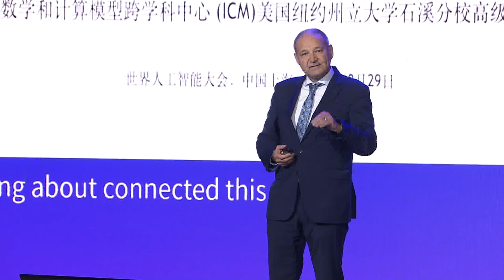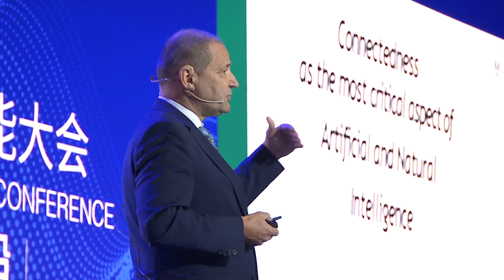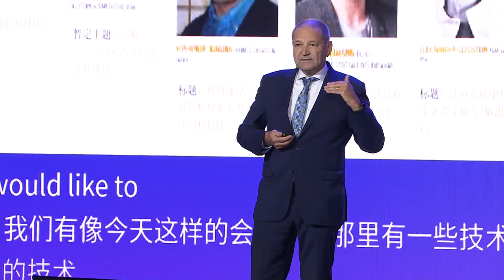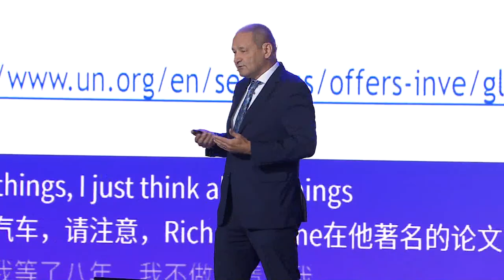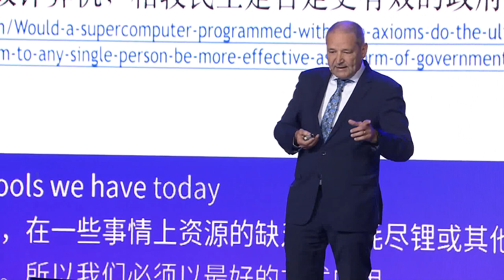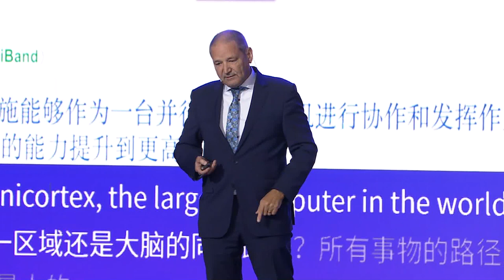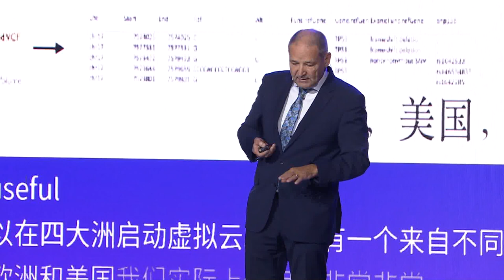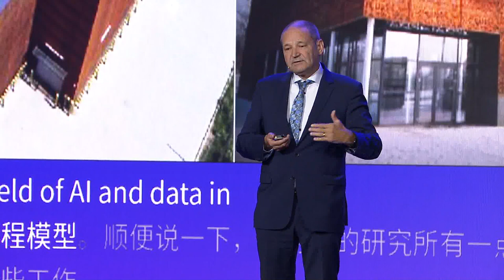Dr. Marek Michalewicz at the World Artificial Intelligence Conference (WAIC 2019)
World Artificial Intelligence Conference (WAIC) - Intelligent Connectivity, Infinite Possibilities (Shanghai, 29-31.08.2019)
Title: Connectedness as the most critical aspect of Artificial and Natural Intelligence